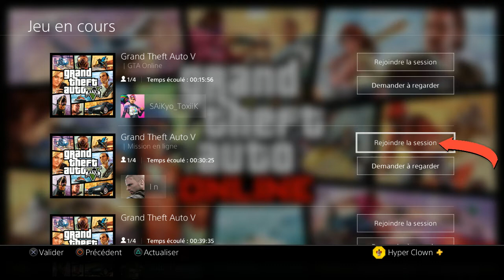New money glitch duplication solo sur GTA on-line